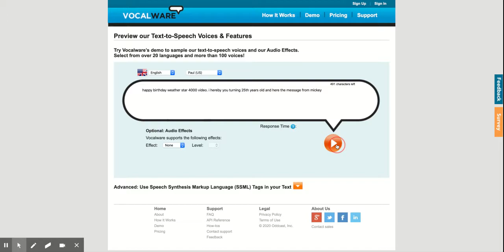happy birthday weatherstar 4000 video